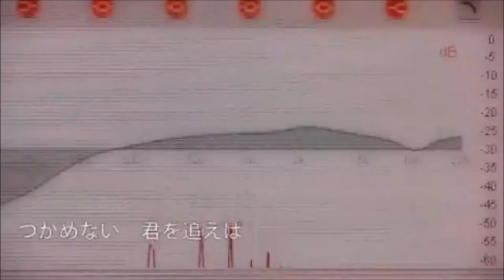【UTAU ANNIVERSARY】SPiCa【TEDWARD+】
i cant believe this dork's been singing for an entire year now

Original Song: Toku-P/kentax
Guitar: Dadiburaotoko
Illustration: Refeia
UST: Cody Tailor (/watch?v=PYL7SQe5URg)